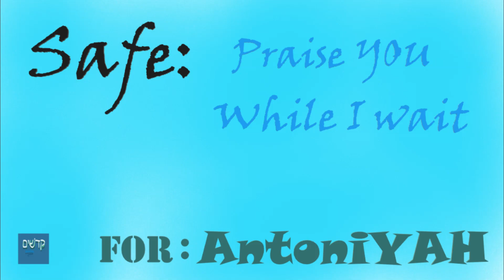Safe: Praise YOU While I Wait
10 years ago I looked into your eyes for the first time. I dedicate this song to you, @juicehead123ketchupandmayo5  And to think you have been here for a whole decade. May Yah give us plenty more years. I love you dear. -mommy